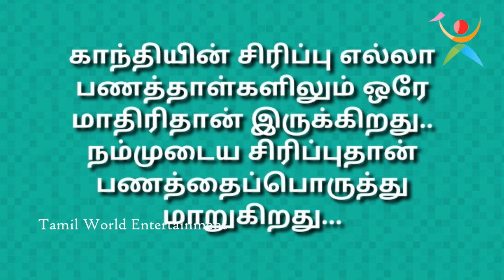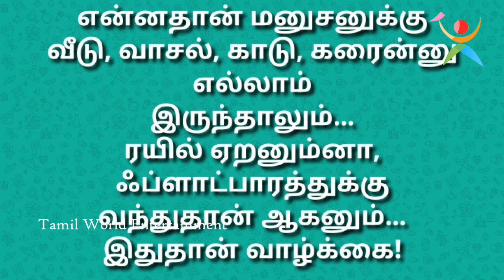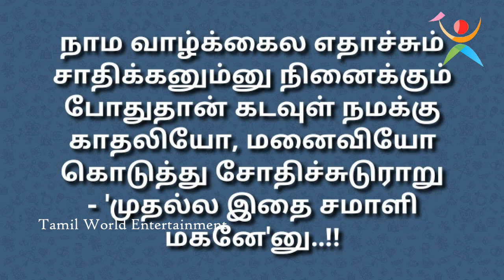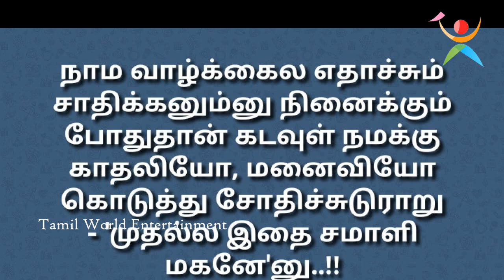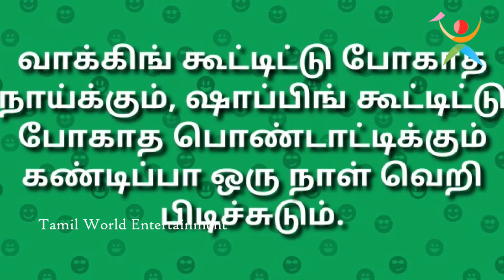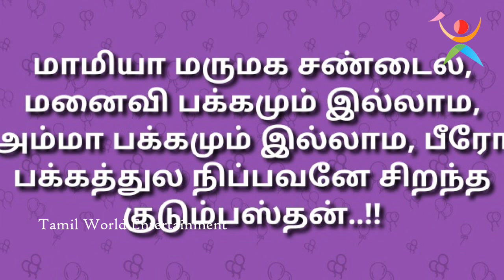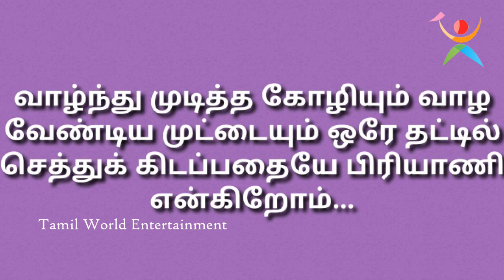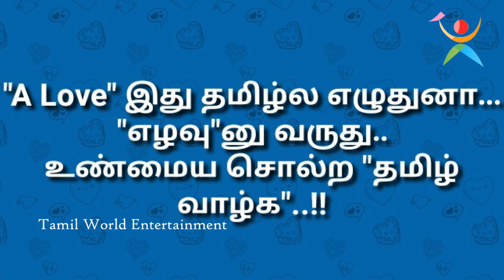வாழ்க்கை தத்துவம் 2019 || Tips for People Life Funny Videos 2019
இந்த வீடியோ முழுவதும் பார்த்தால் போதும் கஷ்டத்தில் இருப்பவனும் வாழ்க்கையை புரிந்துகொள்வான் ||  100% சிரிப்பு இலவசம் || Tamil World Entertainment Channel